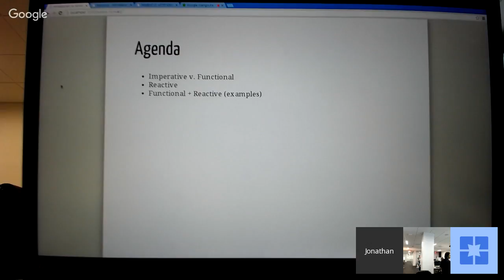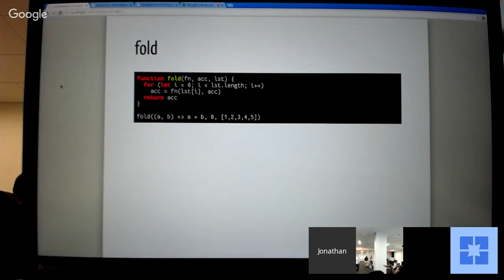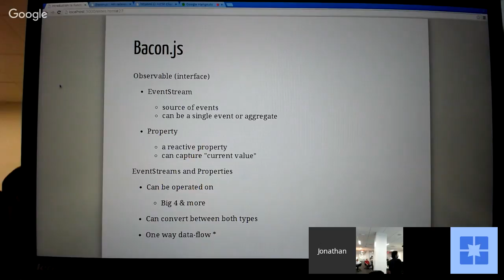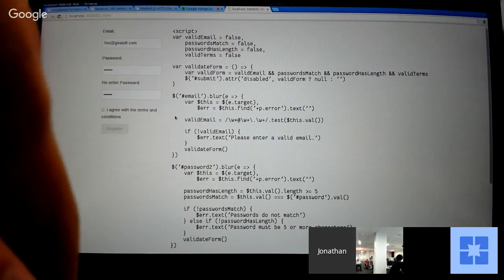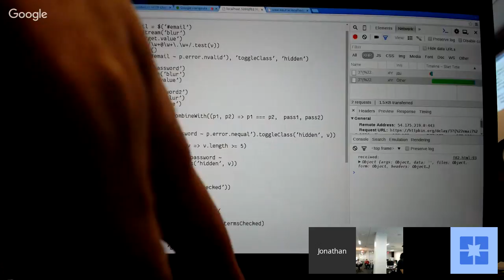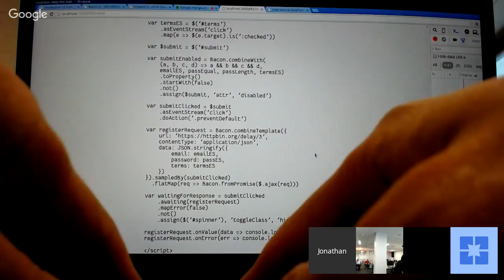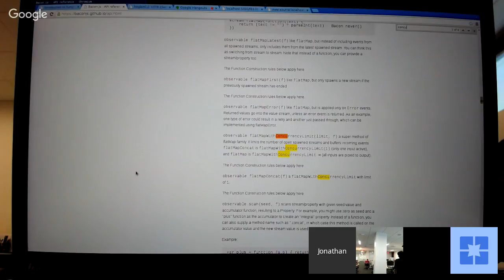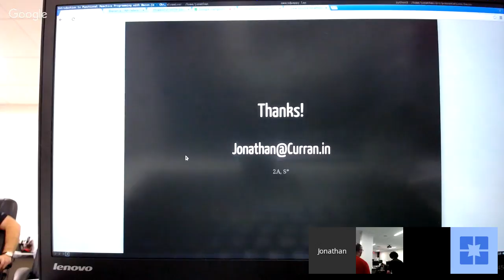An Introduction to Functional Reactive Programming using [Sir Francis]Bacon.js